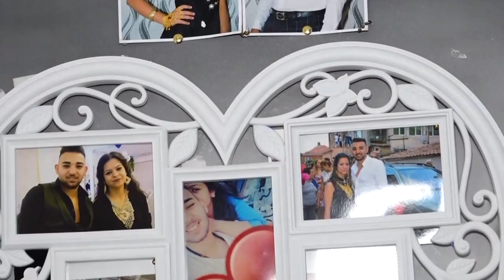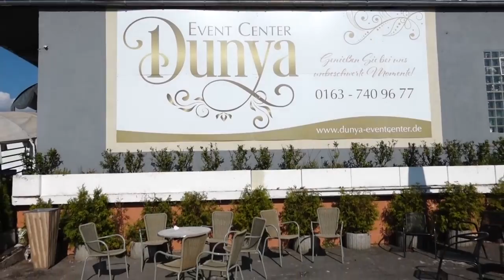DÜĞÜN TÖRENİ ASAN ve FARİYE FULL HD 1 OK